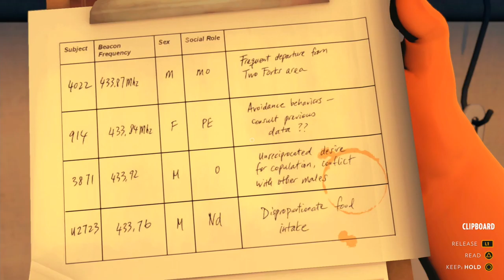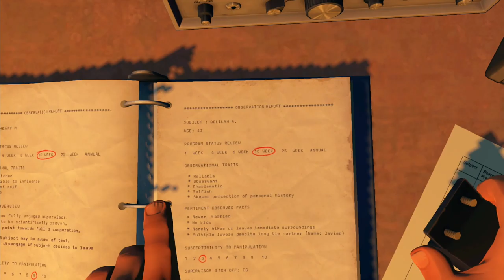FIREWATCH - PS4 Walkthrough - PART 4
Firewatch Gameplay Walkthrough Part 4.

This no commentary HD walkthrough for Firewatch available on PC PlayStation 4 Xbox One PlayStation 5 Xbox Series X|S will include the Full Game Main Campaign Story Missions Side Missions Collectibles Cutscenes Gameplay and Ending.